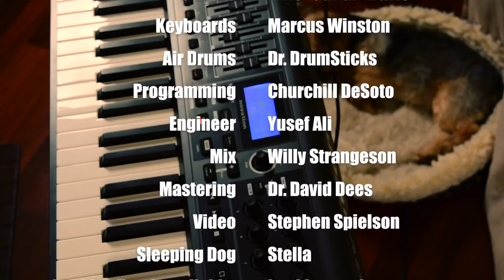Dr. SaxLove performs "Thank You (Falletinme Be Mice Elf Agin)" | Smooth Jazz Version